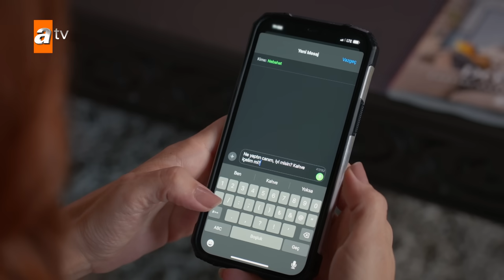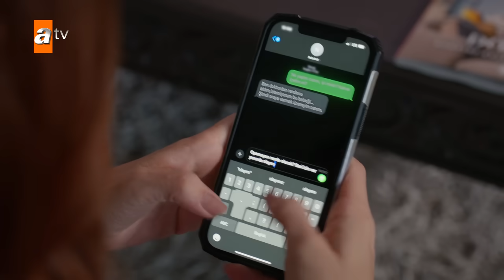Akif, baba olacağını öğreniyor - Kardeşlerim 128. Bölüm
Ayla, Akif'i arayıp baba olacağını söyler.
Kardeşlerim 128. Bölüm Özeti:
“Küçükken, ‘küseceksen oynamayalım’ derdik, peki şimdi ne diyelim? ‘Gideceksen sevme’ mi?”
Polis tarafından gözaltına alınan Aybike ile Yasmin, büyük bir korkuyla karşı karşıya kalırlar. Duruma hemen müdahale eden Şevval ve Akif, Gökhan’ı gömdükleri yerde büyük bir şaşkınlığa uğrarlar. Süsen’le ayrılmalarının şokunu yaşayan Ömer’in, kolay kolay vazgeçmeye niyeti yoktur. Orhan’ın evinden ayrılan Ayten ile Cansu, Orhan’ı kıskandıracak bir yere yerleşirler. Hamile olduğunu öğrenen Nebahat, durumu Akif’le paylaşıp paylaşmamak arasında kalır. Ayaz’ın, Cansu’ya karşı beklenmedik hamlesi, Sarp’ın gözünü iyice döndürür. Ataman Koleji’nde sürpriz bir yarışma düzenlenirken, Tolga’nın taksisiyle pikniğe giden çocukları, dönüş yolunda hiç ummadıkları bir manzara karşılar.